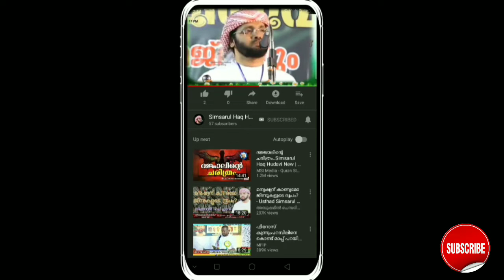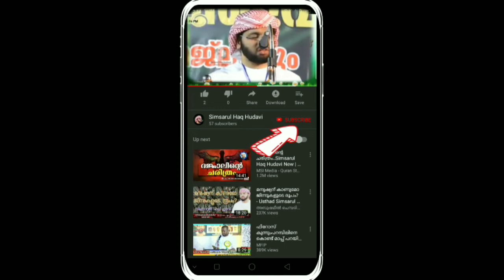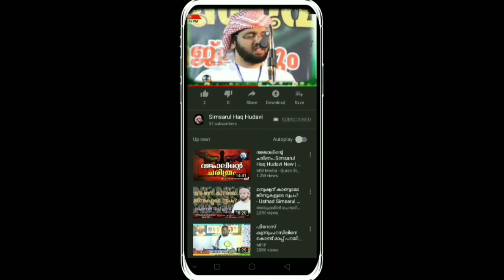Simsarul Haq Hudavi/എന്തിന് സഹിക്കണം ഈ മാനക്കേട്?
നൻമകൾ പ്രചരിപ്പിക്കുക,
പുണ്യം കരസ്ഥമാക്കുക#🤲